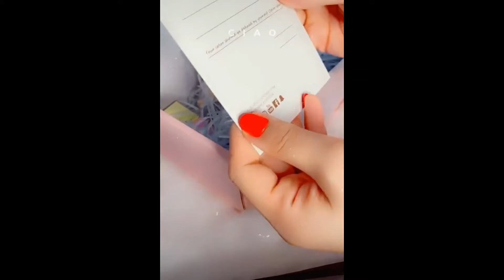Destination For Beauty High Quality Makeup Products. Amazing Color,Cruelty Free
Zeba Gul
CEO of “Lala O Lala, Ghareeb Taba De”
♥️Pakhtoon♥️
Zeba Gul TikTok Is Based On TikTok Videos In Which Provides Funny, Romantic, Comedy, Travel ,Duet Reactive & Musically Videos Please Like & Subscribe Our Channel For Latest Videos, Zeba Gul Provides Your Favourite TikTok Stars Videos Subscribe.